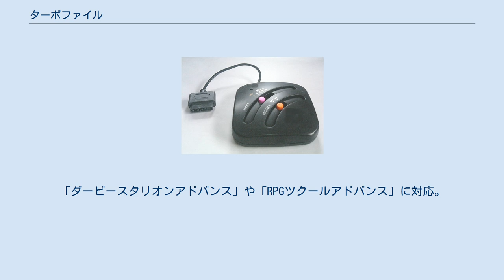ターボファイル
ターボファイル（TURBO File）は、1986年にアスキーが発売したファミリーコンピュータ用の外部記憶装置。
 後に改良版や他機種版も作成された。
 なお、ターボファイルの商標権はアスキーがCSK・セガ傘下に在った時期にセガへ譲渡され、その後、セガと経営統合したサミーが、アスキーの周辺機器事業を引き継ぎ「ターボファイル」の名称の外部記憶装置を発売する。
 電源として乾電池を使用する。
乾電池の容量がなくなるとターボファイルGB・ターボファイルアドバンスを除きデータは消える。
乾電池の交換時の電源は機器に内蔵されているコンデンサによるが、コンデンサはごく短時間しかもたない。
 1986年発売。
64KibitのSRAMを内蔵している。
それまでファミコンの外部記憶装置はファミリーベーシックに接続使用するデータレコーダしか存在しなかったが、本機の登場でスピーディーかつ容易にデータの外部保存が可能になった。
 対応ソフトは第1弾のキャッスルエクセレントを始めアスキーのソフトが大半だがダウンタウン熱血物語（テクノスジャパン）のように他社製のソフトも一部対応している。
 ファミコン直結用とアスキースティックIIターボ用がある。
複数ソフトでのデータ共存は不可能ではないが制約がある。
サイズ72x72x39（mm） ウィザードリィシリーズでは、育てたキャラクターを他のウィザードリィ作品に転送する目的で使われたほか、ROMカセットに内蔵されているバッテリーバックアップではデータ消滅の危険があるため、安全策として使用するプレイヤーもいた。
 1989年発売。
ファミコン用。
バンク切り換えを付加し、記憶容量が4倍になる。
4つのバンクにそれぞれ1つずつ別々のデータを保存することができ、ターボファイル側に設置されているスイッチでバンクを切り換えることにより、記録・読取先を変えることができ、「ベストプレープロ野球」であれば、複数のリーグ戦を同時進行できる。
拡張ポートがある。
サイズ98x95x41（mm）。
 1992年発売。
1990年に発売開始されたスーパーファミコンは外部接続端子の形状がファミコンと異なっており、そのままでは従来のターボファイル・ターボファイルIIがスーパーファミコンに使用できないことから発売された変換器である。
 スーパーファミコン本体とターボファイル・ターボファイルIIの間に繋いで使用する。
「ウィザードリィV」ではファミコン版I・II・IIIで育てたキャラクターのデータを転送させるために用いられた。
しかし、この方法でファミコンからスーパーファミコンへのデータ移行を実現したのはこの1作のみであった。
 その他、ターボファイルII+ターボファイルアダプターに対応したスーパーファミコンソフトには「ダービースタリオン」などがある。
 ターボファイルツイン。
左のスイッチはバンク切り換えスイッチ。
右のスイッチはプロテクトスイッチ 1994年発売。
スーパーファミコン用のターボファイルである。
ターボファイル側のスイッチ切り替えにより、スーパーターボファイルモードとターボファイルモードの2つのモードを切り換えることが可能であり、ソフトがどちらのターボファイルに対応しているかによって選択する。
対応ソフトには「ダービースタリオン」シリーズや「タクティクスオウガ」「RPGツクール」などがある。
 スーパーターボファイル（STF）モードでは、容量次第でデータを複数保存できる。
ゲームごとにデータの一部分だけを小分けに保存することもでき、例えばダービースタリオンの場合、牧場のデータと対戦モード用に登録した馬データは別個となる。
従来のように、ターボファイル側のスイッチ操作によるバンク切り換えがなくなり、ゲーム画面上で選択して記録・読み取りを行う方式になったので、操作がより簡便化された。
 ターボファイル（TF）モードでは、従来と同じく、ターボファイル側のスイッチ操作によるバンク切り換え方式となる。
バンク数はターボファイルIIと同様4バンク。
ただし、ファミコンと接続することは不可能なので、スーパーファミコンの対応ソフトにしか使用できない。
 ターボファイルGBは、2000年発売のゲームボーイ・ゲームボーイカラー対応のターボファイル。
「RPGツクールGB」では、これが無いと他のユーザーに自作のゲームをプレイしてもらえない。
メ...